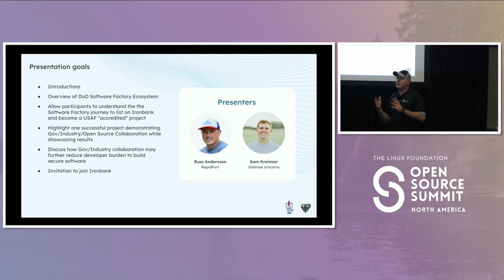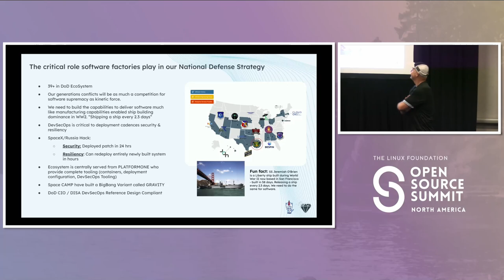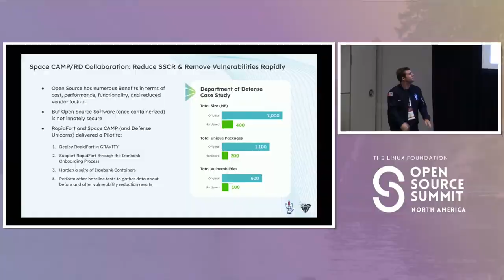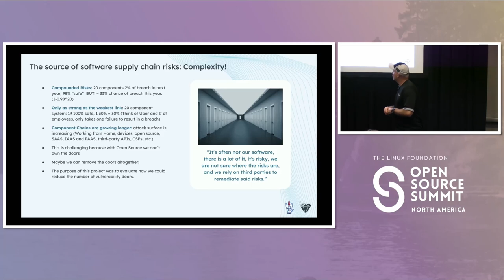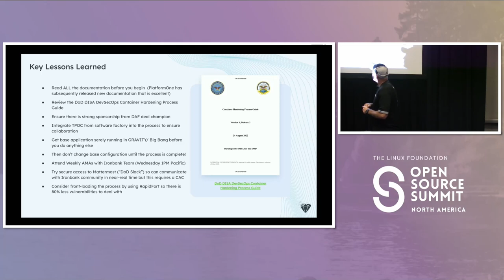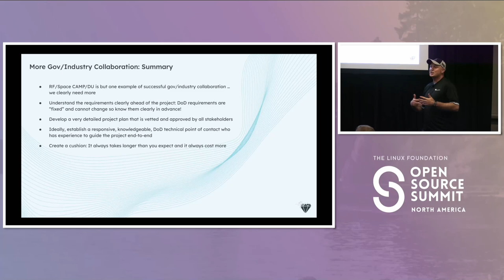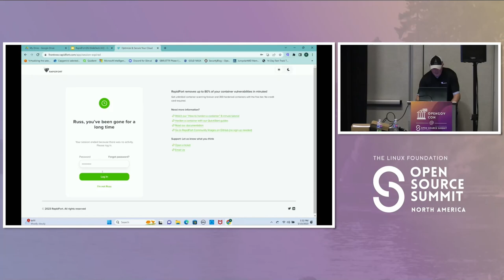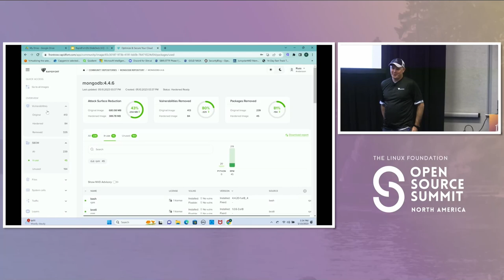Hardening Next Generation Military Software Containers for Use by... - Russ Andersson & Sam Kreimier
Hardening Next Generation Military Software Containers for Use by DoD Software Factories - Russ Andersson, RapidFort Inc. & Sam Kreimier, Defense Unicorns

Speakers: Russ Andersson, Sam Kreimier
In this session Russ discloses results with hardening common open source containers used by Ironbank Platform one. During this project we achieved 200k downloads and reduced the size and number of vulnerabilities in the containers by ~70%. Russ will profile the background to the challenge, approach, tools that were used, results, lessons learned, and possibilities for future research.